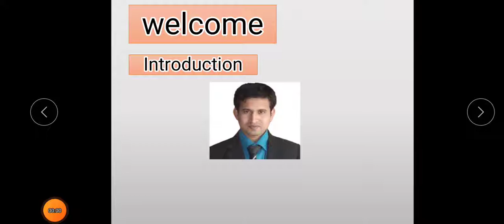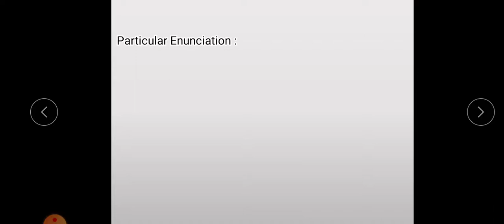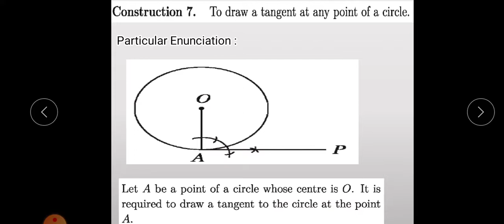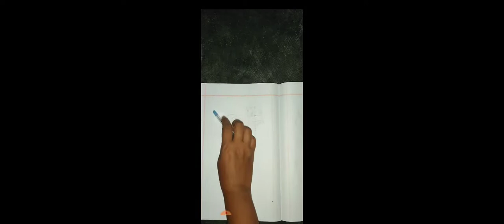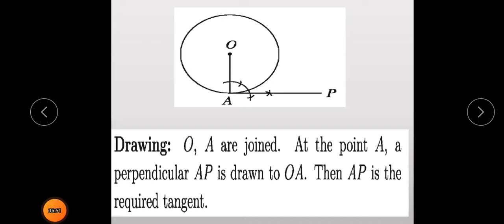General Mathematics for STD-IX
Chapter-8, Construction-7